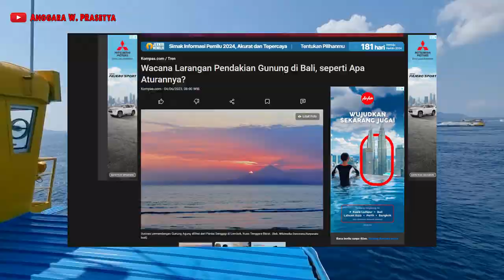Pendakian GUNUNG AGUNG, Atap BALI via Taman Edelweiss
Syukur Alhamdulillah, pendakian saya ke Gunung Agunung, di Kabupaten Karangasem, Bali, akhirnya bisa terlaksana.

Pendakian saya lakukan melalui jalur Taman Edelweiss, sebelah selatan jalur Pura Besakih.

Apakah pendakian Gunung Agung masih dibuka sekarang? Saya kurang tahu...

Perlengkapan:

-Gopro Mic Adapter (motor)
-Mic Rp10.000
-Drone: DJI Mini 2
-Kamera HP: Samsung S21 Ultra
-Motor: Supra X125 FI